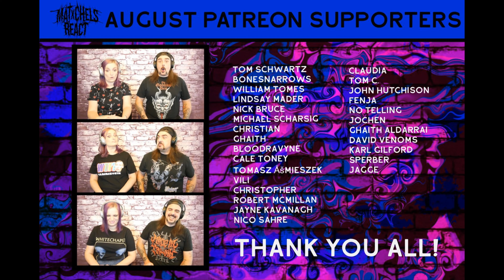Marina And The Diamonds - I'm A Ruin (React/Review)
Our reaction to Marina And The Diamonds - I'm A Ruin (OFFICIAL VIDEO LINKED BELOW)